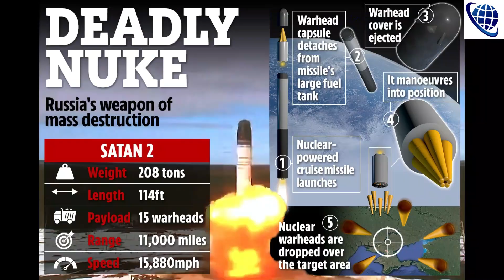Russia's Doomsday weapon! Satan 2: RS-28 Sarmat.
The RS-28 Sarmat often unofficially called Satan II by some media outlets, is a Russian liquid-fueled, MIRV-equipped super-heavy intercontinental ballistic missile (ICBM) produced by the Makeyev Rocket Design Bureau since 2009.
Satan 2: RS-28 Sarmat. Doomsday weapon!